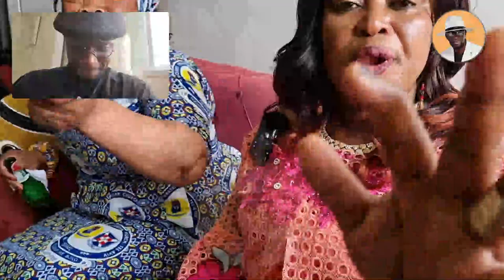Lunch time with some Ghanaians in Israel